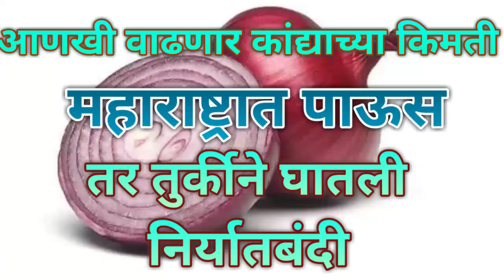कांदा भाव आणखी वाढणार महाराष्ट्रात पाऊस तर तुर्कीने घातली निर्यातबंदी